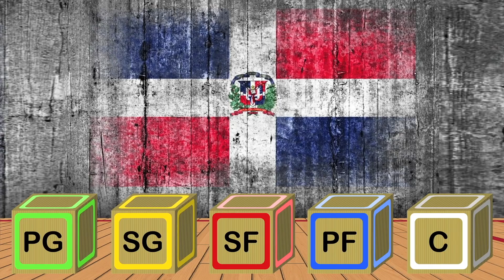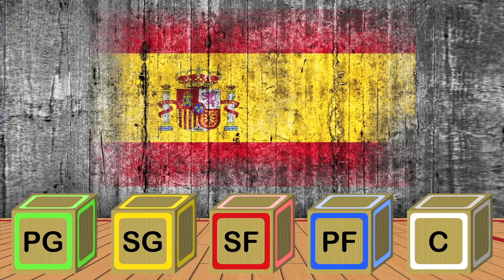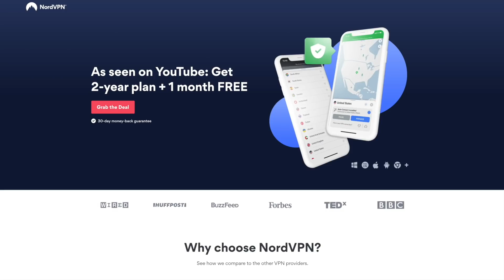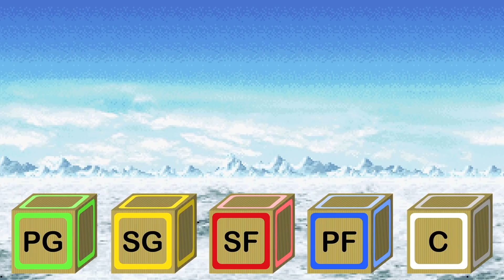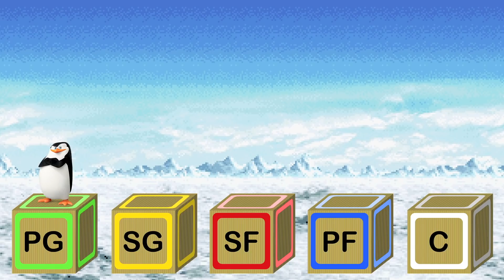The Best NBA Roster From Every Continent!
The Best NBA Roster From Every Continent! We will rank the best Roster from North America, South America, Europe, Africa, Asia, and Australia/Oceania. Players such as LeBron James, Luka Dončić, Giannis Antetokounmpo, Yao Ming, Kyrie Irving and more! NBA Animation by Rebound Rewind.

Which Version of Chris Paul is the Best? Ranking Every Version of Chris Paul from Worst to Best!

Finding the best NBA Team based on the amount of All-Stars they have! (NBA Comparison Animation)

Sources:
NBA Songs featured in this video: Little G Fresh: